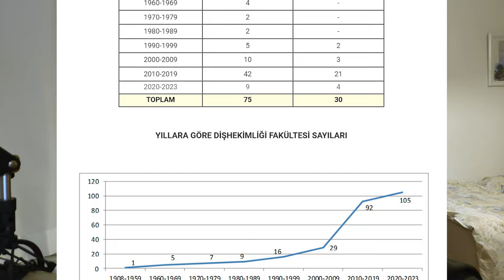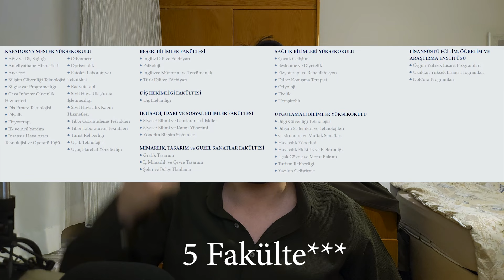Diş Hekimi Enflasyonu (Ekonomi Değil)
Son yıllarda bilinçli bir şekilde yapılan diş hekimi sayısındaki gereksiz artışa dikkat çekmek istedim. Bugün bize ne bundan deyip bu videoyu geçebilirsiniz fakat yarın piyasada doğru düzgün diş hekimi bulamadığınız zaman her şey için çok geç olabilir.

👨‍💻Teknoloji ve yazılımla alakalı bilgileri bulabileceğiniz kanalım Bilgi İşlem